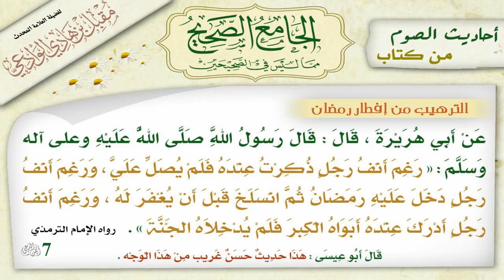7. Устрашение того, кто не соблюдает пост в Рамадан.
✅Рубрика: Хадисы о посте из книги "Аль-Джами' Ас-Сахих мимма лайса фи Ас-Сахихайн"
🖊Автор: Аш-Шейх Мукбиль ибну Хади аль-Уади'ий (رحمه الله)
📜Тема: Устрашение того, кто не соблюдает пост в Рамадан.
Сообщается со слов Абу Хурайры, да будет доволен им Аллах, что посланник Аллаха, да благословит его Аллах и приветствует, сказал:
«Да будет унижен тот, в присутствии которого упомянули обо мне, а он не попросил для меня благословления.
Да будет унижен тот, кто застал месяц Рамадан и не было ему даровано прощение после его окончания.
Да будет унижен тот, родители которого достигли преклонного возраста, но не ввели его в рай.»
🔗[Хадис приводит имам Ат-Тирмизий. Сказал Абу 'Иса (он же): этот хадис в подобной форме является хасан гариб.]